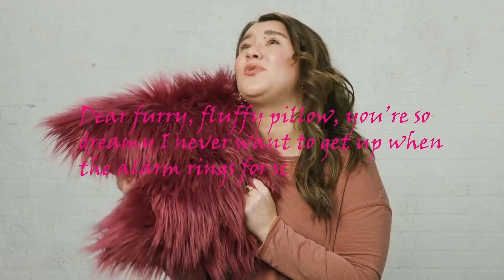Area45 Online Experience June 4